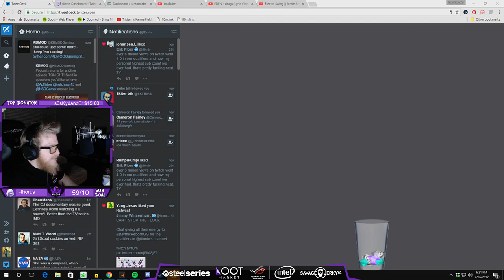ESEA MAIN | Mythic vs Apple Fritters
Originally played on February 26nd, 2017.

▼ Follow Fl0m!

▼ Go follow the rest of Mythic!